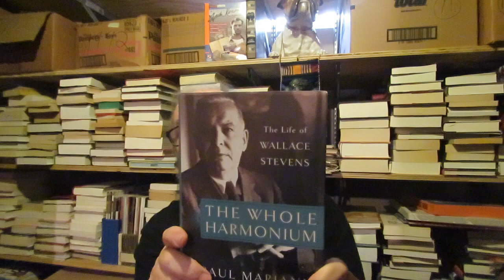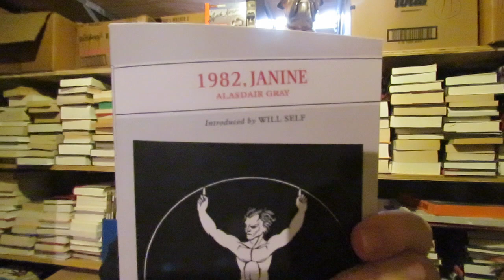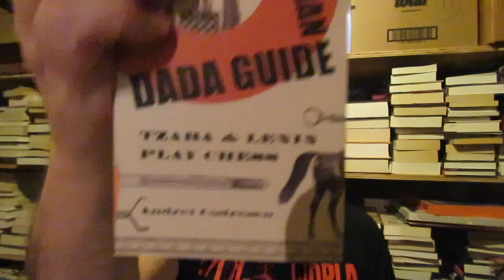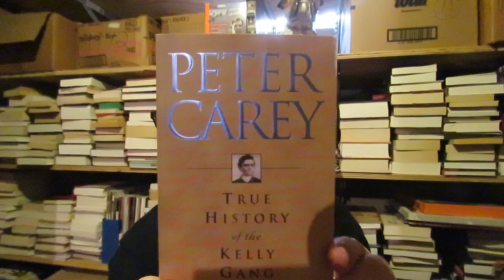a progress report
'Wolf' A Novel by Jim Harrison

'The Palm at the End of the Mind: Selected Poems and a Play' by Wallace Stevens Edited by Holly Stevens

'The Mirror Of Art: Critical Studies' By Baudelaire

'How To Talk About Books You Haven't Read' by Pierre Bayard

'The Posthuman Dada Guide: Tzara & Lenin Play Chess' by Andrei Codrescu

'1982, Janine' A Novel by Alasdair Gray Introduced by Will Self

'Leg Over Leg' Volumes One And Two by Ahmad Faris Al-Shidyaq Translated By Humphrey Davis

'Leg Over Leg' Volumes Three And Four  by Ahmad Faris Al-Shidyaq Translated By Humphrey Davis

'True Story of the Kelly Gang' A Novel by Peter Carey

'Libra' A Novel by Don DeLillo

'What Hath God Wrought: The Transformation Of America, 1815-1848' by Daniel Walker Howe

'The Merry Heart: Reflections On Reading, Writing, And The World Of Books' essays by Robertson Davies